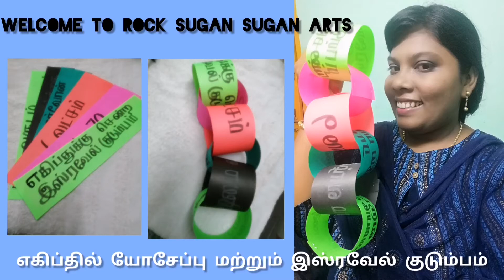Joseph and his Father & Brothers in Egypt - Bible Activity for kids, Sunday class and VBS teachers.